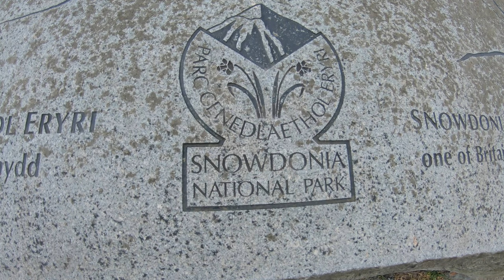93 Motovlog :: Beautiful Winter Group Ride Out To Snowdonia - VFR800F - MotovlogUK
Hello and welcome!  Lovely Winter group ride out to Snowdonia and a buzz around Wales with Moist Decoy, Fasty Rides, CrazyLegsOnABike and Neil.